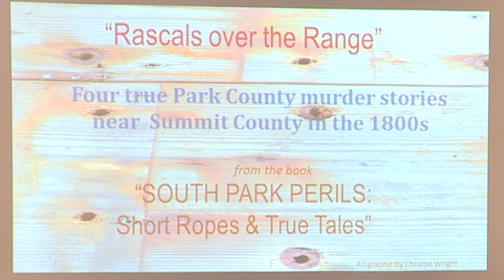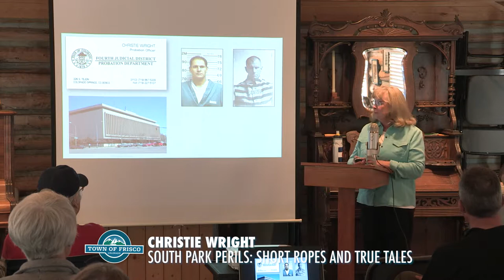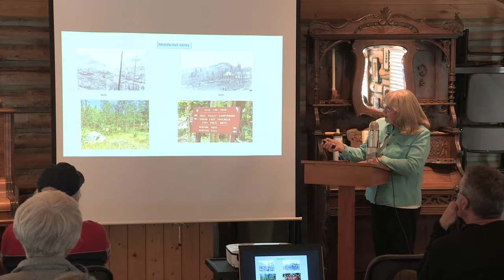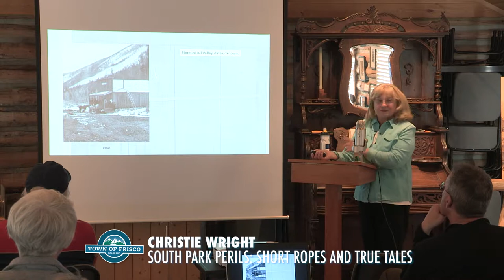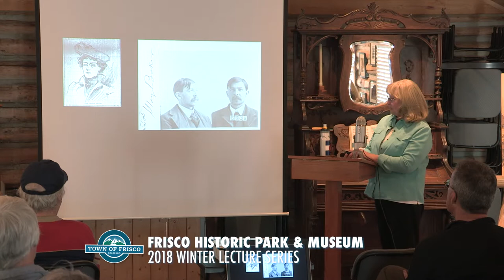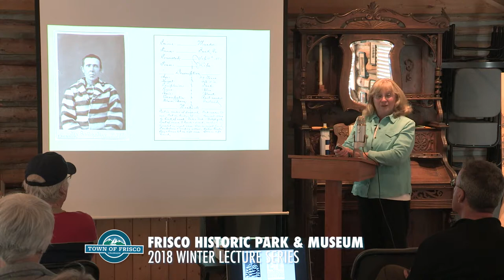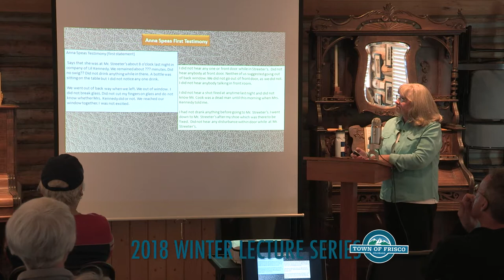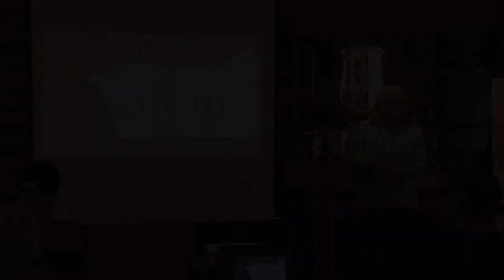Frisco Historic Park Lecture, "SOUTH PARK PERILS: SHORT ROPES AND TRUE TALES"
MARCH 21st
SOUTH PARK PERILS: SHORT ROPES AND TRUE TALES
Presented by Christie Wright
Summit and Park counties share a common border – the Continental Divide, accessible via three timberline passes. Hear about four true murder stories from the 1800s that happened in Park County just across the Divide: in Hall Valley (near Webster Pass); in Jefferson (Georgia Pass) and in Como (Boreas Pass). These dastardly deeds really are stranger than fiction!